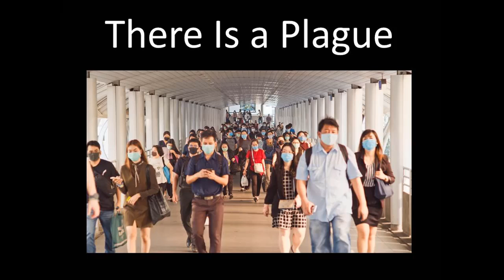There Is a Plague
There is a Plague is a music video in which the singer talks about the many plagues that have hit this great land -- not just the virus, but fires, hurricanes, and angry divisions between people.  He thinks it’s time for some national healing and someone to help us come together and find unity and peace again.
It's a music video produced by Changemakers Productions and MyPromeo which are divisions of Changemakers Publishing, which features books on self-help, memoirs, self-publishing, social issues, criminal justice. The company also helps clients with self-publishing and ghostwriting their books. The company has published over 150 books, 50 with traditional publishers, 100 independently published.